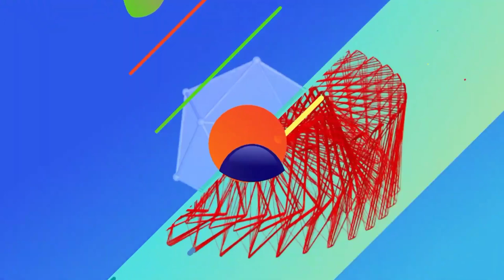Los Veliz Veliz /En Vivo / Morena Tv | JULIO GONZALEZ DJ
1- QUE ESPERABAS
2- DIME QUIEN ES
3- TE DEVUELVO TUS BESOS
4- INOCENTE
5- NUNCA ES SUFICIENTE
6- PERDONAME
7- QUIERES SER MI AMANTE
8- TE EH PROMETIDO